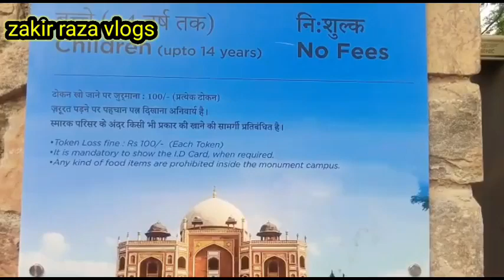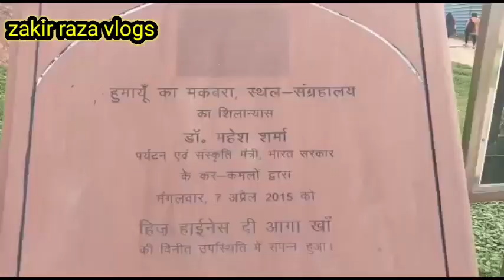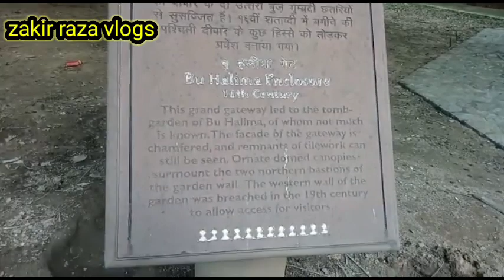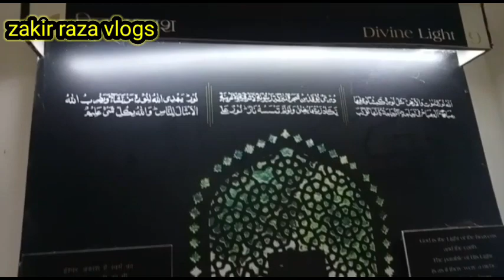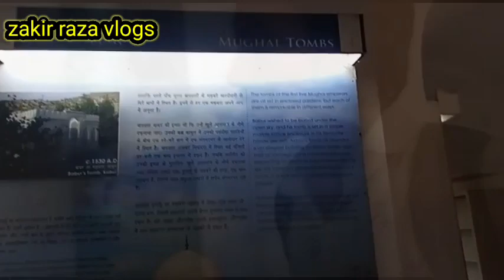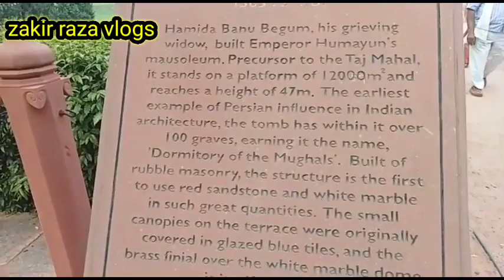Humayun ka Maqbara Delhi Humayun tomb Delhi हुमायु का मक़बरा Humayun tomb vlog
Hello everyone , I am an Indian Youtuber , use to make Travelling and Event vlogs , if interested in such videos then do subscribe my channel and join me in my youtube journey .

मुगलों का पहला किला || Humayun Tomb ! Humayun Tomb Delhi !! Delhi's Best Monument

Your quires
humayun tomb
humayun tomb india
humayun's tomb
delhi's best Monument
delhi historical place
mugal first tomb
delhi tajmahal
delhi ka tajmahal
delhi ka tajmahal humayun tomb
humayun tomb history in English
humayun tomb delhi vlog
humayun tomb inside
humayuns tomb
humayun tomb tour
humayun tomb history in hindi
हुमायूँ का मकबरा, दिल्ली में स्थित है और यह मुग़ल स्थापत्यकला का एक प्रमुख उदाहरण है। यह बनवाया गया था कि मुग़ल सम्राट हुमायूँ की याद को समर्पित किया जाए। मकबरा का निर्माण 1565 ईस्वी में शुरू हुआ था और 1572 ईस्वी में पूरा हुआ। यह भव्य संरचना पत्थर के साथ बनी है और इसकी आदान-प्रदान मुग़ल स्थापत्यकला की प्रमुख विशेषताओं को प्रकट करती है। मकबरे के आस-पास एक विशाल बाग़ भी है, जिसे चारबाग़ नाम से जाना जाता है। हुमायूँ का मकबरा दिल्ली की प्रमुख पर्यटन स्थलों में से एक है और इसकी भव्यता और सुंदरता इसे एक प्रसिद्ध धरोहर साइट बनाती है।

English: Humayun's Tomb is located in Delhi and is a prominent example of Mughal architecture. It was built to commemorate the memory of the Mughal emperor Humayun. Construction of the tomb began in 1565 AD and was completed in 1572 AD. This grand structure is made with stone and showcases the major characteristics of Mughal architecture. The tomb is surrounded by a vast garden known as Charbagh. Humayun's Tomb is one of the major tourist attractions in Delhi, and its grandeur and beauty make it a renowned heritage site.

Jharkhand vlog
Jamshedpur vlog
Village vlog
Village food
Village life style
Indian village
Village cooking